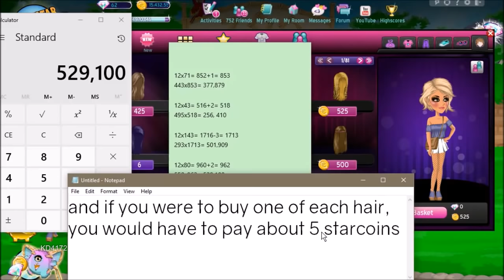How Many Sc Would It Take To Buy EVERY Item In The MSP Clothing Shop?